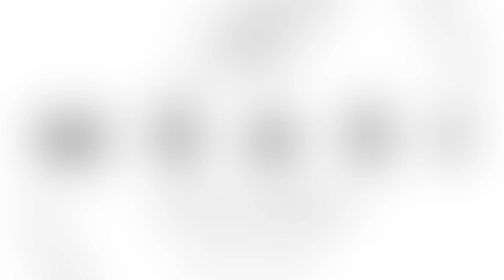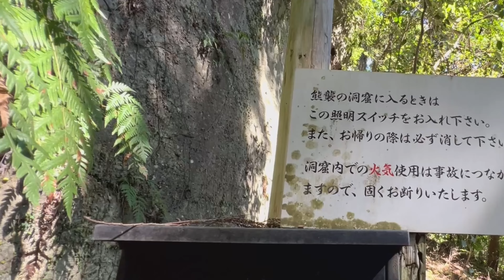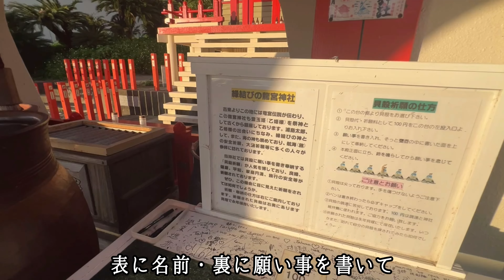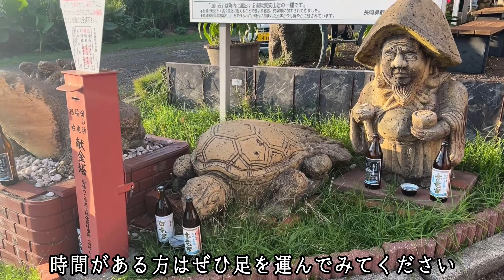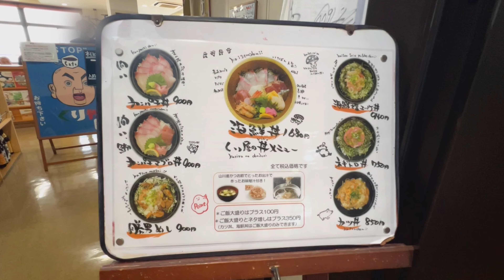【鹿児島観光】霧島・指宿の観光名所&グルメ！霧島屈指のパワースポット霧島神宮と珍しい温泉の丸尾滝！仙厳園で手作り体験しろくまくんも必見！夕日が美しい龍宮神社・熊襲の穴と目白押し｜鹿児島旅行の参考に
今回は鹿児島県指宿市や霧島市などの観光名所を8か所順番に巡ってきました。
①霧島神宮
②丸尾滝
③秘湯目の湯
④熊襲の穴
⑤仙厳園
⑥ちりりんロード（知林ヶ島）
⑦龍宮神社
⑧くり屋食堂

今回は西の日光とも呼ばれる霧島神宮を皮切りに、ミルキーブルーの温泉の滝や桜島絶景スポット美味しいかつおのたたきなど指宿に向かって南下しながら、８か所を巡りました。
デートや記念日にもおすすめの観光地なので、ぜひ参考にして頂ければ嬉しいです！
おすすめのスポットをたくさんご紹介。
鹿児島旅行・指宿観光・霧島観光の際はぜひお役立てください。

それではm2asiえむつーあそいのアラフィフ夫婦の過ごし方をご覧ください